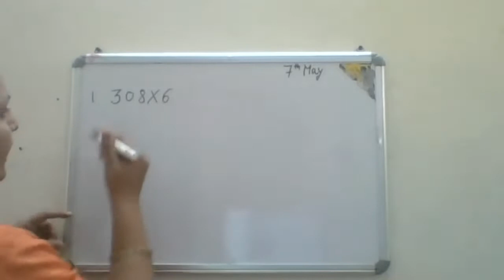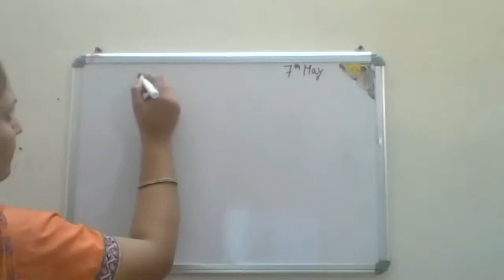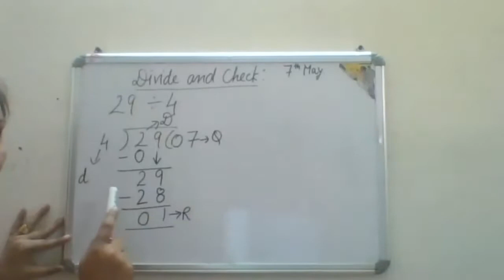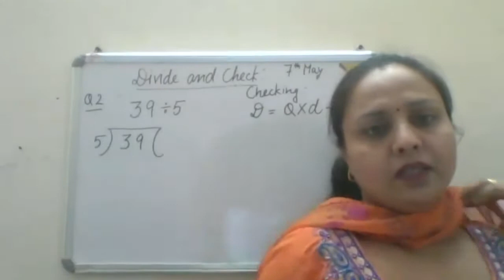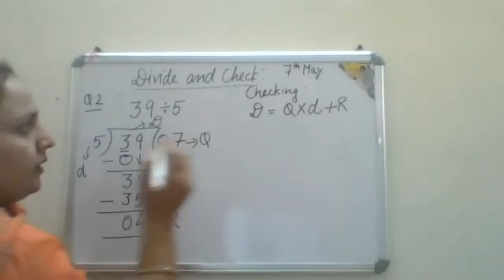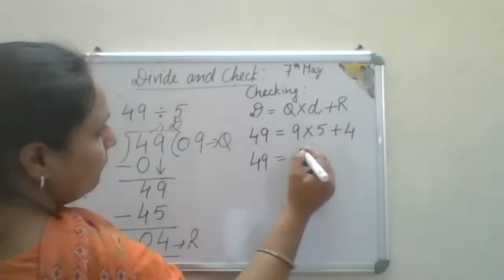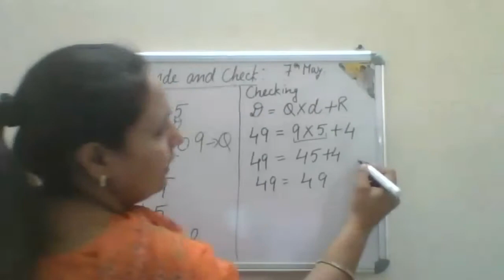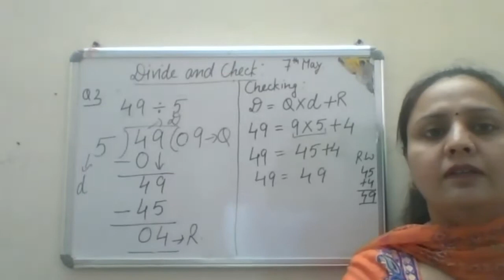CLASS 2 Maths (Virtual Class 7th May,2021)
Divide and Check